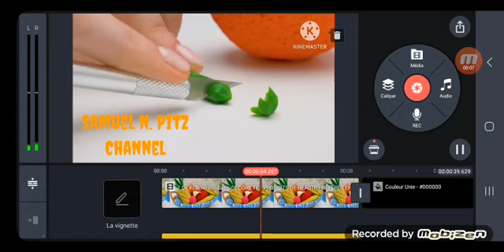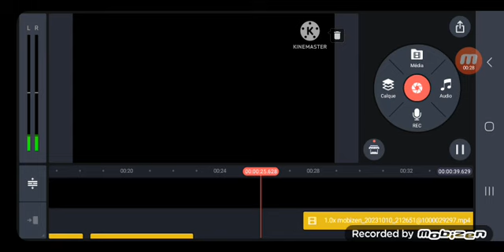Fin du Programme Samuel N. Pitz Channel France October 10th, 2023